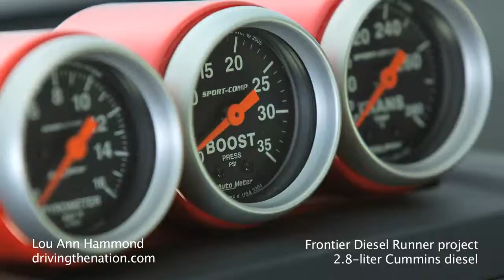Nissan Frontier diesel cummins turbo on Driving the Nation